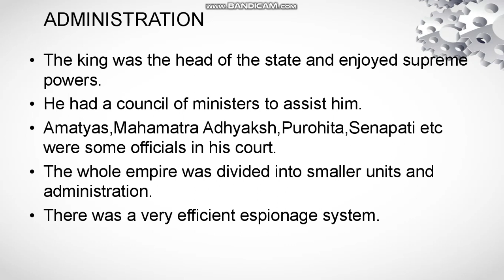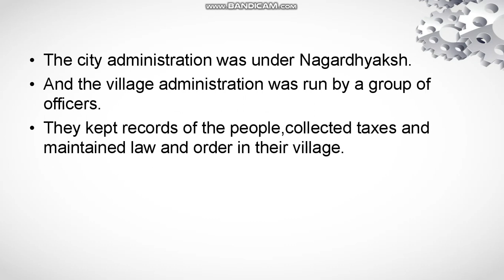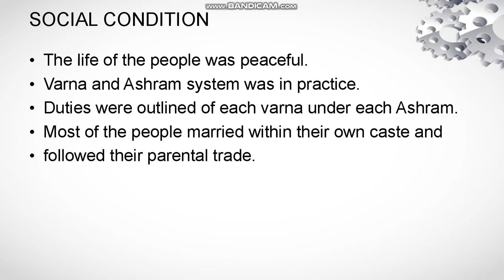Class 6th Social Science Chapter-13 Part-2